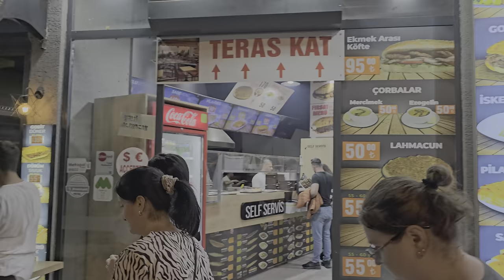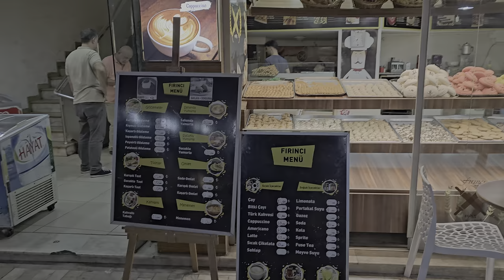🇹🇷 ANTALYA evening walk October 2023 4K 60FPS HDR no commentary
Shared route